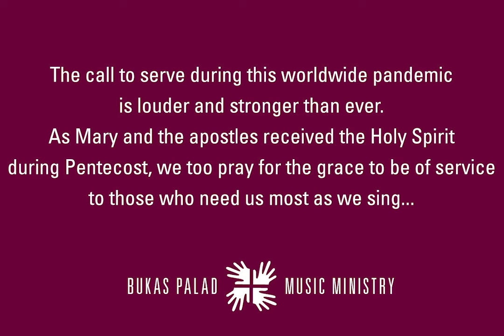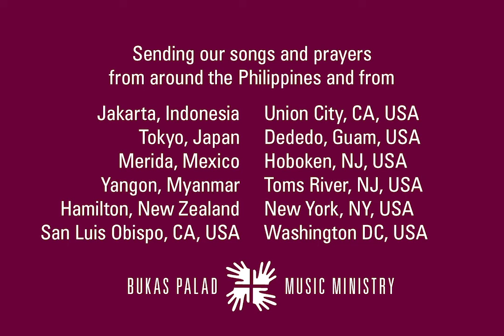The Servant Song (Pentecost 2020)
We prayed for our quarantine to end, as Lent bloomed into Easter. And yet the Philippines continues to be in the world’s longest lockdown. We are still trapped and afraid.
So today, we remember that even after witnessing Christ’s resurrection, Mary and the apostles were still scared. Pentecost finds them holed up in the upper room. It is there that the Holy Spirit touched them, to transform them into a Church, called to be the presence of Jesus in a sick and broken world.

We must still take precautions when we go out, and it will be a long time before our whole choirs sing together in person.

But as we celebrate the birthday of our Church, let us breathe in the Spirit, and be brave. Let us come alive, and sing to the world, through all the new ways and languages we are learning in this quarantine.

"Will you let me be your servant? Let me be as Christ to you."